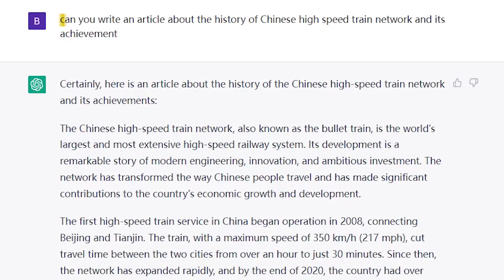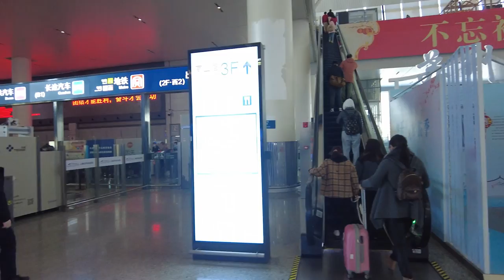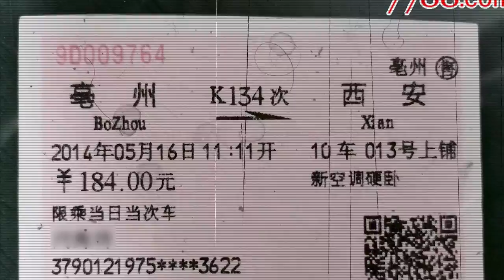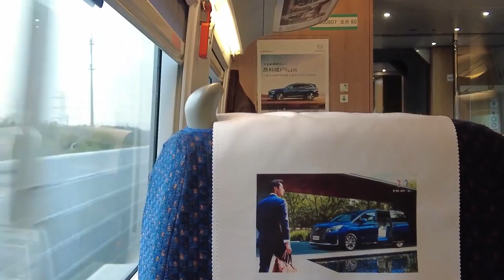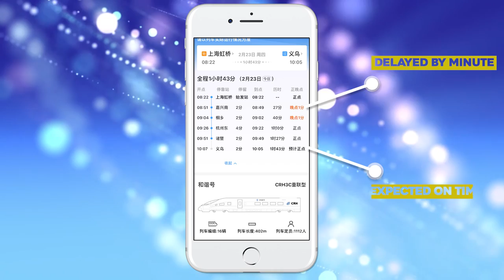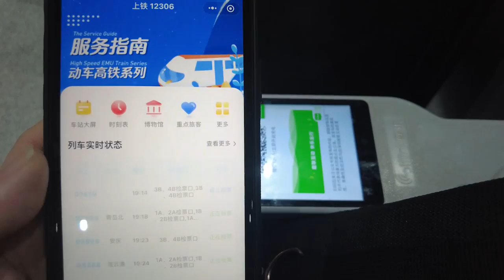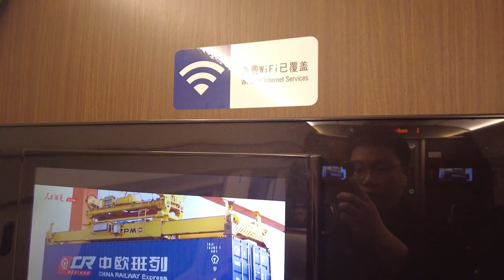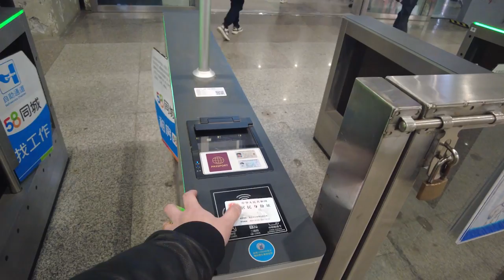Experiencing China's High Speed Train as a 20-year-long customer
There are so many Chinese train videos, but this one is unique as it is from a 20 year long customer's perspective and comparing it not against the other countries' train systems but rather comparing with what we have 20 years ago. Just like many things in China, comparing China against rest of the world shows you a lot, but when you compare it with 20 years ago in China the picture is even more interesting!

We present the real China to the world.

This is more than just a business, travel, and culinary channel.
We explore various facets of its culture, society, economy, and technology.
We are devoted to bridging the gap between Greater China and the rest of the world, fostering mutual understanding and collaboration.
We are contributing to unveiling and investigating potentials and opportunities in China.

Follow us on Podcast: Glopen - Lately in China

Timestamp:
00:00 Intro
00:33 Youtube consensus and ChatGPT opinion on Chinese High Speed Train
01:42 Shanghai Hongqiao Train station and Hongqiao transportation hub
02:20 Personal experience with Chinese train stations
03:37 Revolution in how to buy train tickets in China
04:19 Traveling from Shanghai Hongqiao to Yiwu train station
08:00 Yangzhou and its train station
08:57 Traveling from Yangzhou to Shanghai Hongqiao in Business class
11:30 Ending